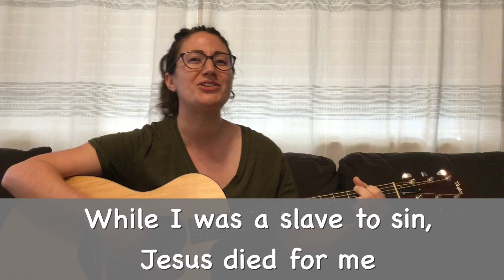Redeemer Kids Sunday Service | January 3